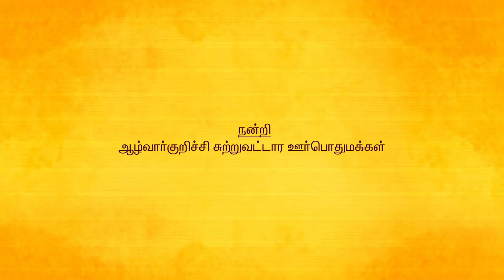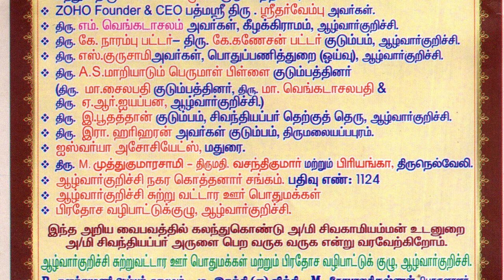Alwarkurichi Sivanthiyappar Kumbabishegam Part 3 - 2023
SRI PARAMAKALYANI COLLEGE
vee3 productions
Alwarkurichi Sailapathy Paramakalyani
Sailapathy Paramakalyani